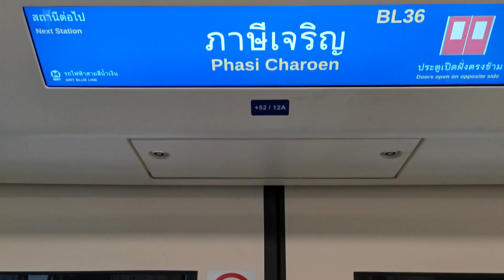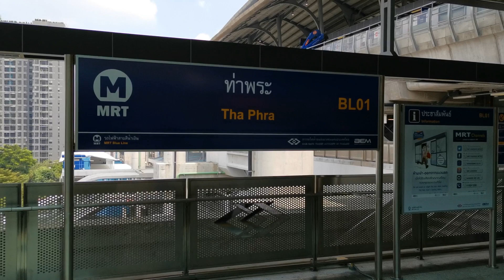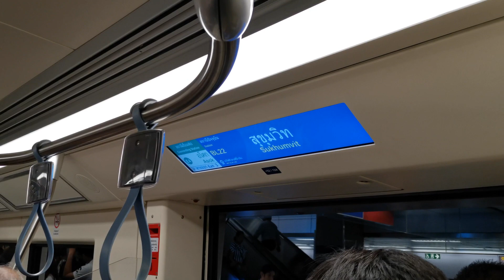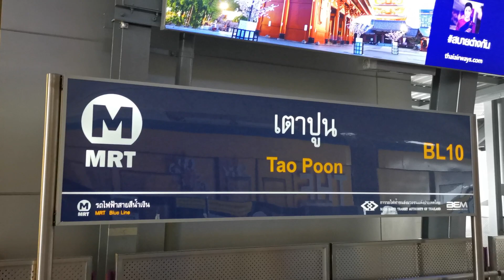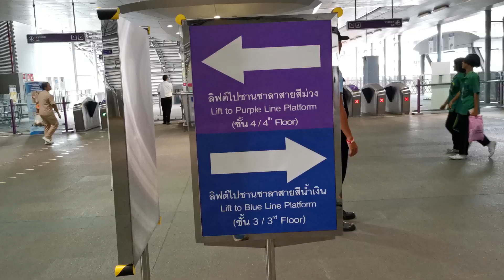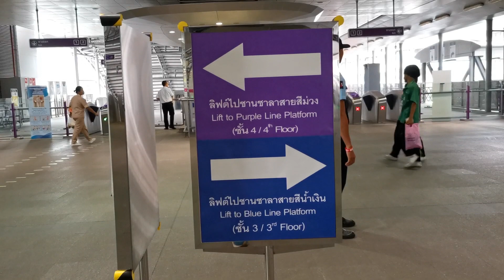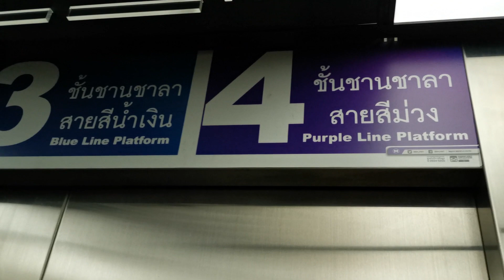รีวิวเต็มเส้นทาง รถไฟฟ้า สายสีน้ำเงิน หลักสอง เตาปูน เวลาในการเดินทาง สถานีเชื่อมต่อ บีทีเอส ทุกจุด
รถไฟฟ้สายสีน้ำเงิน ทำให้ชาวฝั่งธนฯ เดินทางสะดวกสบายมากขึ้น เพราะได้เชื่อมต่อกับฝั่งพระนครไปยังกรุงเทพฯชั้นใน และยังสามารถต่อไปยังระบบการเดินทางสาธารณะอื่นๆ เรียกได้ว่าครบวงจร วิดีโอจะบอกการเดินทางอย่างละเอียด ทั้งเวลาที่ใช้ในการเดินทางและจุดเชื่อมต่อต่างๆ ผมเชื่อว่าน่าจะเป็นข้อมูลที่มีประโยชน์ช่วยให้ทุกท่านวางแผนการเดินทางได้อย่างแน่นอนครับ